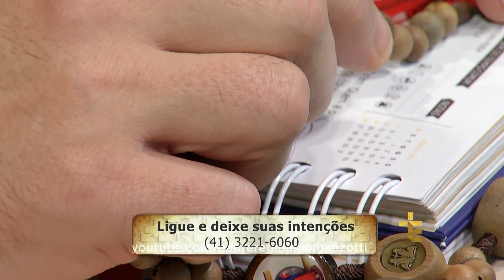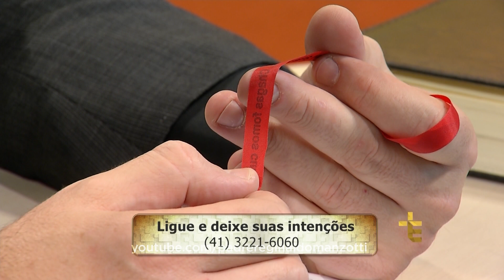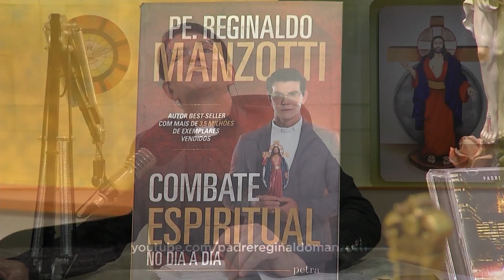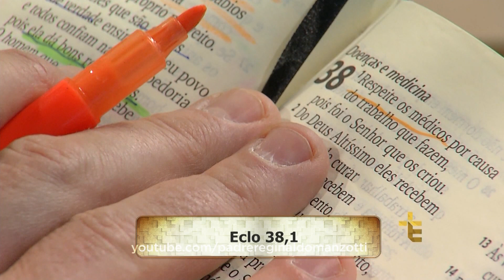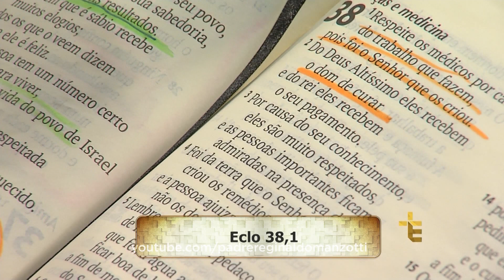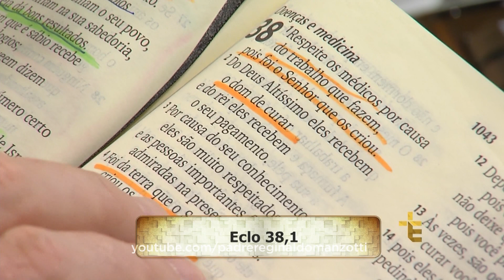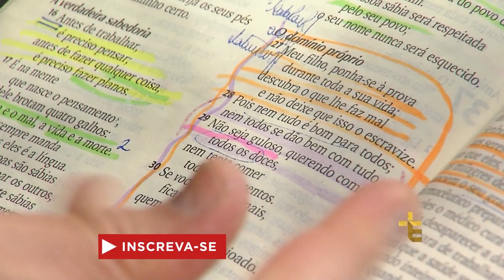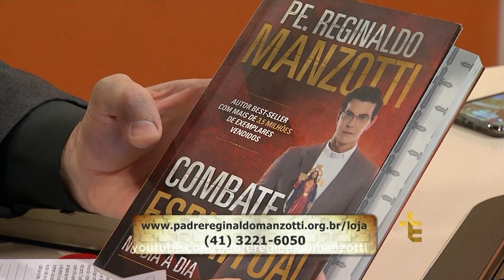Experiência de Deus | 14-08-2018 | 8º Dia da Novena da Sagrada Família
Hoje é o 8º Dia da Novena da Sagrada Família.